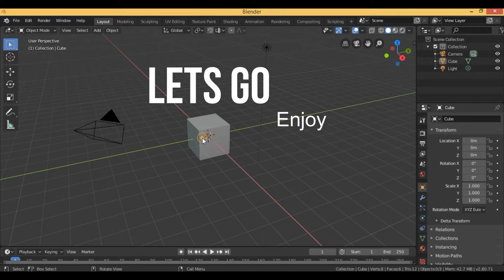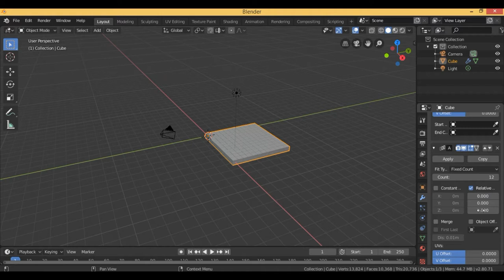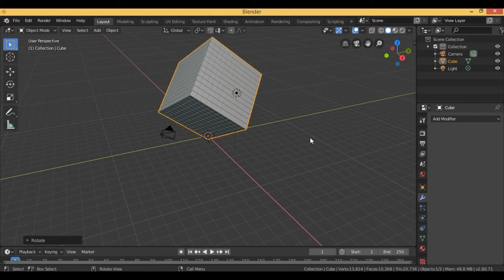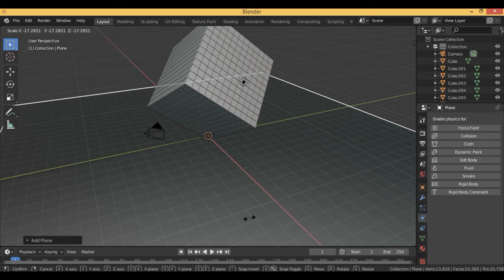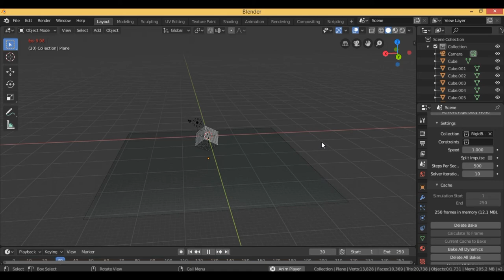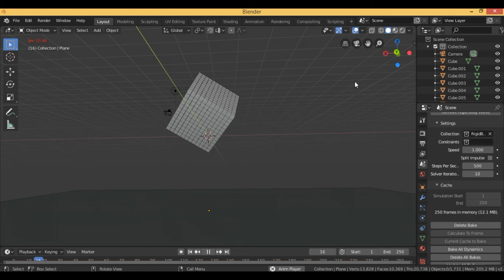My Journey With Blender 2.8 : Simple Gravity Simulation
Hello everyone, today I'll tray  to make this exact animation : Simple Gravity Simulation in blender 2.8 as always it's going to be quick and easy so let's get started and before we start make sure to download the latest version of plenty 2.8 link in the description ok.

and compositing.